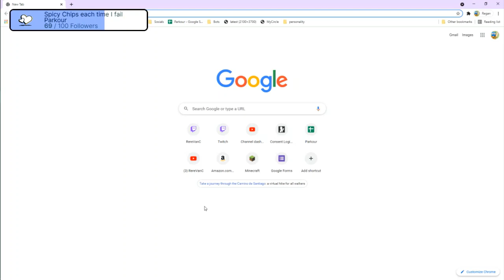More surprise building | Whelve SMP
Almost done with the builds!!!